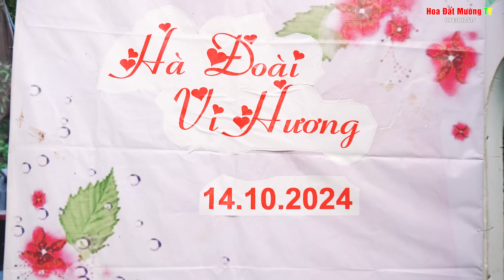ĐÁM CƯỚI HÀ ĐOÀI & VI HƯƠNGĐÁM | CƯỚI DÂN TỘC THÁI PULUONG